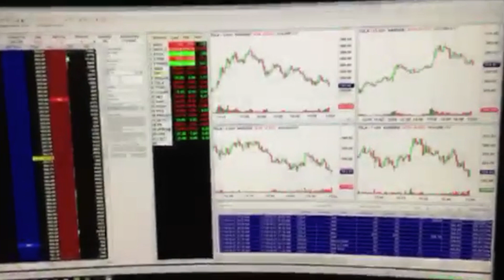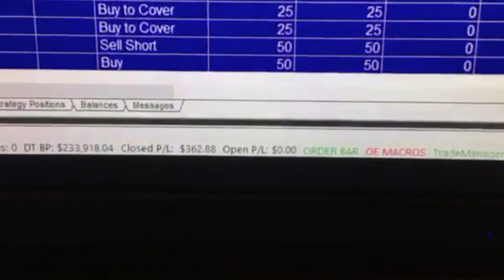Professional Trading Strategies Book